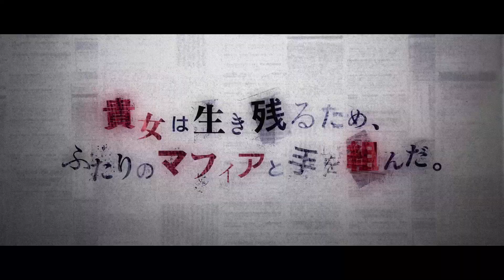【Rejet】クリミナーレ！DUELLO PV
死んでも、守り切る。
ファーザーの娘である貴女を守るためマフィア達は命を賭ける。

「クリミナーレ！」シリーズ初のスピンオフ作品。
ファーザーの娘である貴女が、アンフィスバエナに保護された後。
アンフィスバエナ内の反乱分子が、貴女に牙を向いた。
24時間の制限時間。暗殺者の手から貴女を守るため、ふたりのマフィアは自らの組織に立ち向かうことになる。
それはまるで、宿命づけられた決闘のように――
聞く映画の第四弾、開幕[Apertura]。

■出演
ジェラルド(CV.緑川 光)／ルチア(CV.近藤 隆)／テンペスタ(CV.森川智之)／キアーヴェ(CV.鳥海浩輔)
ネロ(CV.平川大輔)／カラ(CV.下野 紘)／ダンテ(CV.野島健児)／ファンタズマ(CV.日野 聡)

■ジャンル：ダミーヘッドマイク収録シチュエーションドラマCD（1枚組）
■価格：各2,200円+(税)
■歌唱：Jovette Rivera
■発売元：Rejet株式会社
(C)2014 Rejet